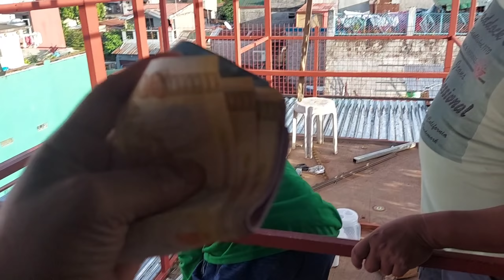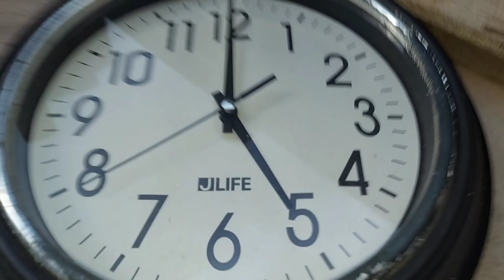LOFT VISIT WITH GB, NANAY NG CHAMPION NATIN ANDREI RUSSEL, BAGONG LOFT NI BRO POL RASUS NG DASMA!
☑️Alarcon Loft

PIGEONS
DOVE
IBON
BIRDS
KALAPATI
KALAPATE
KALAPATIPS
KALAPATIDS
BIHAG
DAGIT
LAMBAT
NETOY
FLYERS
BREEDERS
RAREPIGEON
RACINGPIGEON
PIGEONRACING
UFC
ALAGANGMAGALING
BIRDSOUND
BIRDTRAP
TAIWANBIRDS
TAIWANPIGEON
OFFCOLORRACINGLIGEON
FREELIGHTPIGEON
FREEFLY
INAKAY
BLUEBAR
REDBAR
POOLING
NORTHDERBYRACE
SOUTHDERBYRACE
AGRITV
KALAPATIRACE
KARERANGKALAPATI
KALAPATIDAGIT
PIGEON BREEDER
PIGEON FLYER
TAGALOG
PIGEON
PITCHON
GAMING PIGEON
PIGEON RACING
RACING PIGEON
BREEDER
PIGEONRACE
RACE PIGEON
PIGEON RACING TIPS
RACING TIPS
BOY DAGIT
DAGIT KING
MADLA LOFT
HOMING PIGEON
ALARCON LOFT
BATANG FANCIER